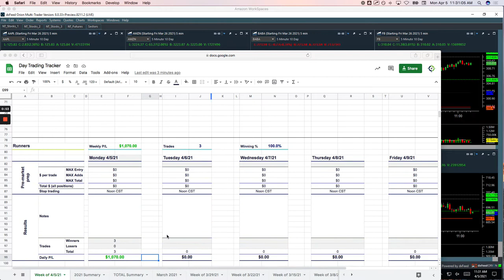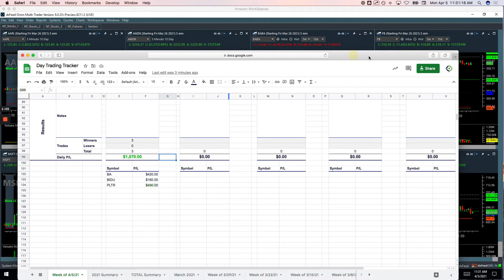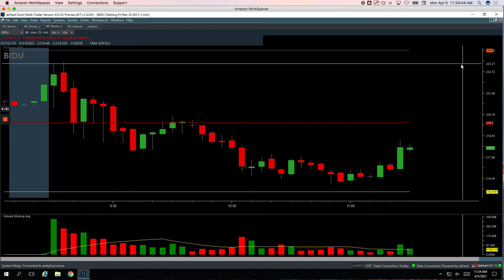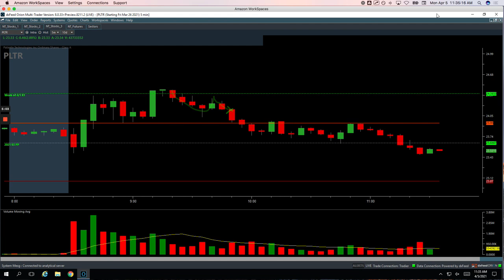Day Trading Recap: 4-5-21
👉 Biggest winner - PLTR

YouTube.com/navigationtrading
Facebook.com/navigationtrading